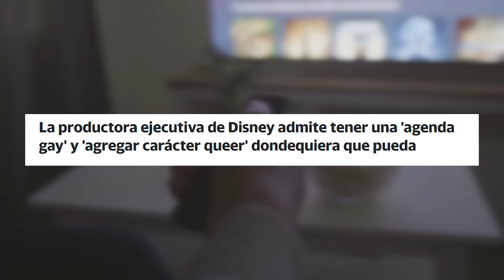🔥 Netflix DESTRUIDO por PROMOVER AGENDA WOKE en NIÑOS 😡 Padres G4Y y niño TR4VEST1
"Coco Melon Lane", que es un spin-off de "Coco Melon", un programa masivo en YouTube se estrenó el pasado 17 de noviembre en Netflix y uno de estos episodios llamó mucho la atención por mostrar a dos papás festejando que su hijo se viste de bailarina.